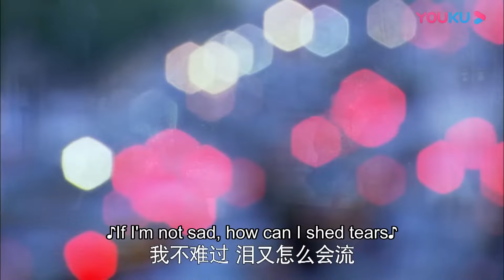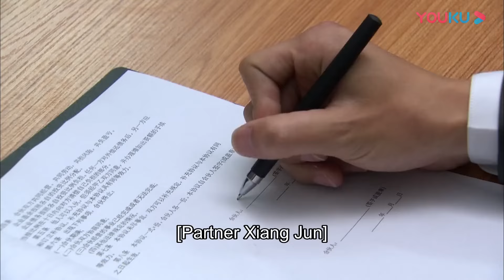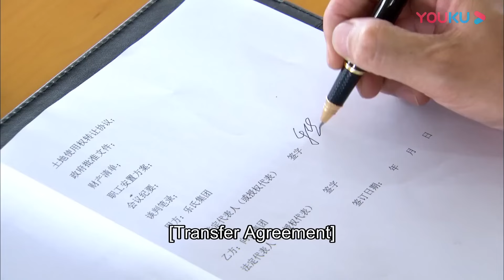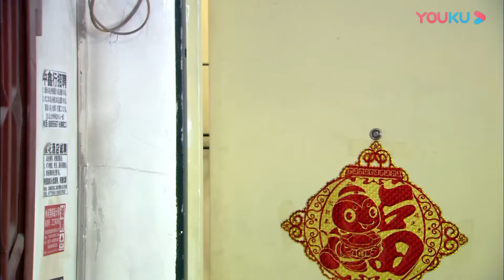Multi Sub丨Unforgettable Love:17💖Single Mom&Amnesiac CEO│A Car Accident Brings Them Together in Love!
📺 Drama name:💞Unforgettable Love💞               （LLBW）
👩‍❤️‍👨 Cast name: 💞Yan Chengxu💟Tong Liya 💞
💬Plot summary: Single mother Wu Tong lives with her son Wu Tongtong in a big city. Although their life is poor, it is full of hope and happiness. An accident attracted the attention of the wealthy Li Zhongmou. After several investigations, it was confirmed that Wu Tongtong was actually his biological son. In order to get his son back, Li Zhongmou went to court with Wu Tong and won the custody of his son. But in the process of getting along, Li Zhongmou was moved by the close relationship between Wu Tong and his son. His own childhood without maternal love made him not want to repeat it in his son. Li Zhongmou married Wu Tong. After experiencing life and death, resentment, accusations, and prejudice, everyone learned to understand, tolerate, trust and love. At Tongtong's elementary school opening ceremony, the family reunited.